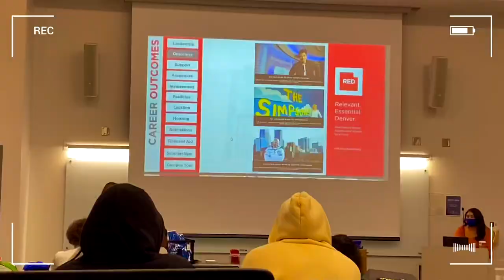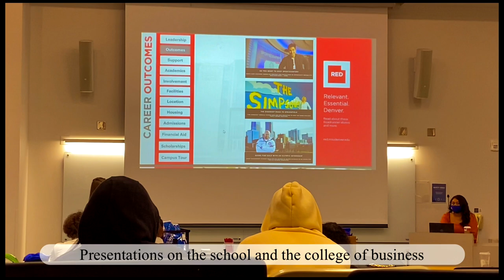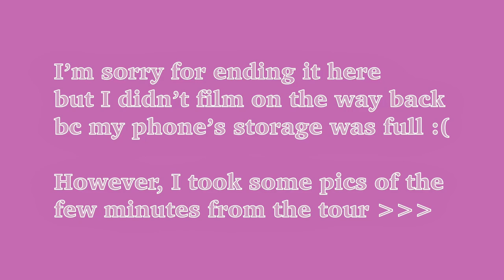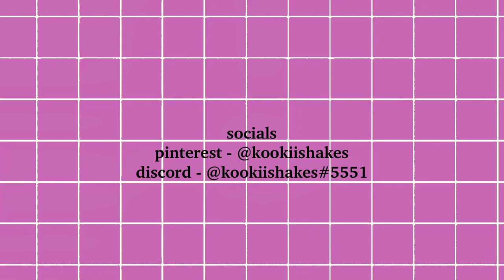my first college campus tour (come join me ♥) | metropolitan state university in denver; campus tour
(っ◔◡◔)っ ♥ happy late new years!!! ♥

hey everyone, this video was due since november (if you couldn't tell) and i've definitely been pushing it. school, clubs, sports, and home have been a struggle but that still isn't an excuse, i'm truly sorry :( i'll try to update more but give me time. have a good day/night :0

-kookii ッ

sleepy puppy [ prod. riddiman ]
solitary [ prod. riddiman ]
video games [ naomi ]
passion [ metzmusic ]